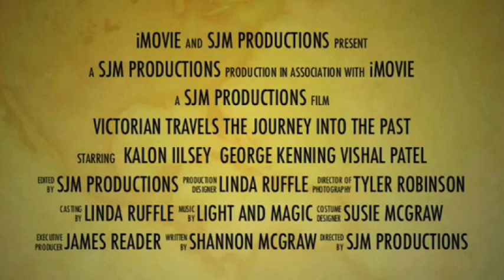Sir John Moore Trustee's Meeting